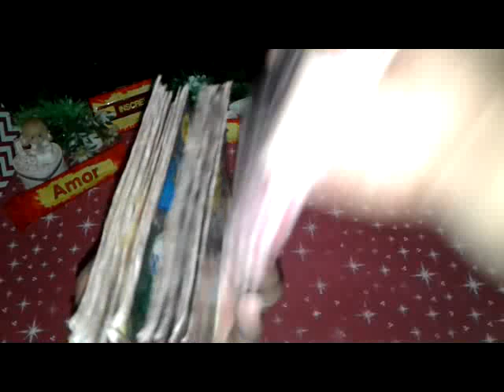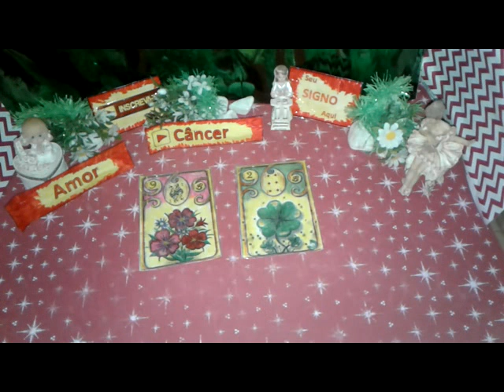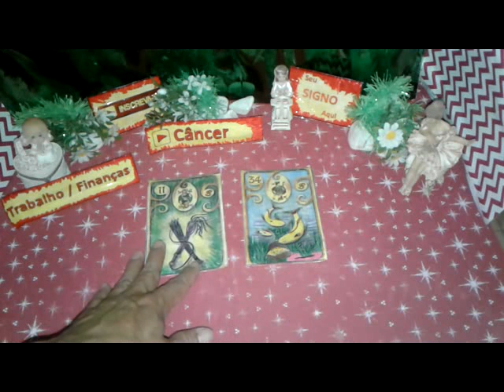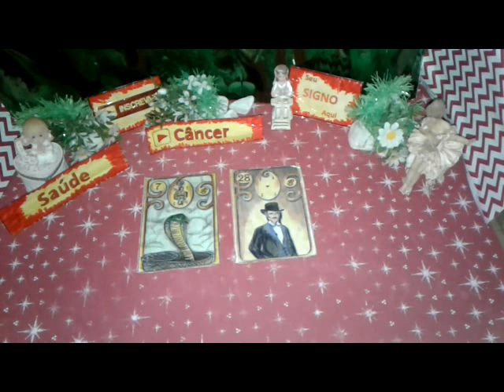Câncer Julho 2019 Previsões Vídeo1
Previsão CÂNCER JULHO 2019  Muita Sorte  Saúde e Amor para Você
CÂNCER Julho 2019 Previsão Parte1  de 1 a 15

CÂNCER TAROT JULHO 2019  - JULHO CÂNCER PREVISÃO  - CÂNCER JULHO 2019